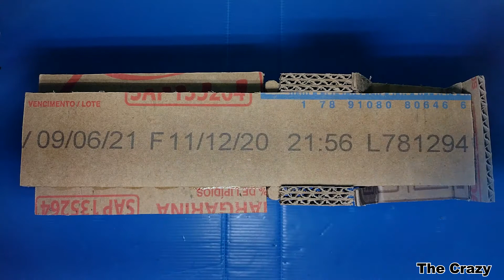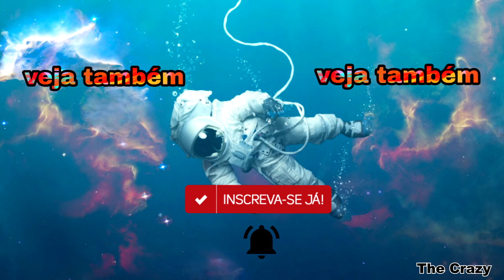Como fazer um Caminhão com Papelão Vídeo Completo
Olá pessoal sejam bem vindos ao meu canal,  nesse vídeo eu vou ensinar vocês a como fazer um caminhão com papelão vídeo completo.